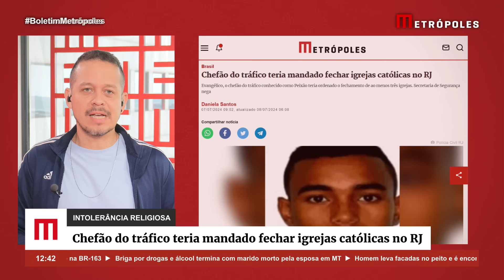Chefão do tráfico teria mandado fechar igrejas católicas no RJ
Ao menos três igrejas católicas do Rio de Janeiro (RJ) suspenderam as atividades nesse sábado (6/7) após uma ordem do chefão do tráfico do Complexo de Israel, Álvaro Malaquias Santa Rosa, conhecido como Peixão.